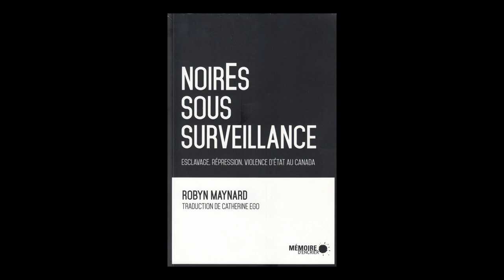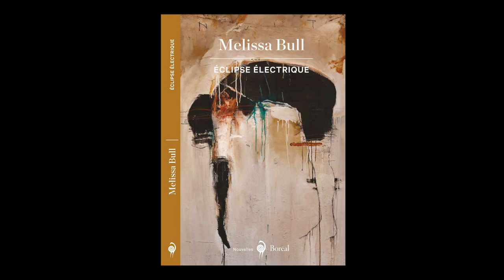Le prix de Traduction de la Fondation Cole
The Jury
This year’s jury was composed of writers Charles Bender, Samuel Mercier, and Chantal
Ringuet, all of Montreal.

Finalists
Catherine Ego. Noires sous surveillance. Esclavage, répression et violence d’État au Canada, published by Mémoire d’encrier. Also nominated for Zolitude, published by Éditions du Boréal.

Benoît Laflamme for Éclipse électrique, published by Éditions du Boréal.

Congratulations to all the finalists and their publishers.